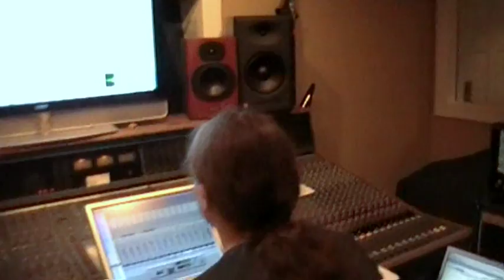AGNOSTIC FRONT - VLOG 04: My Life My Way (OFFICIAL BEHIND THE SCENES)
AGNOSTIC FRONT In the studio with Roger Miret and Mike Gallo.

 My Life My Way out on March 4, 2011 (Europe) and March 22, 2011 (North America)